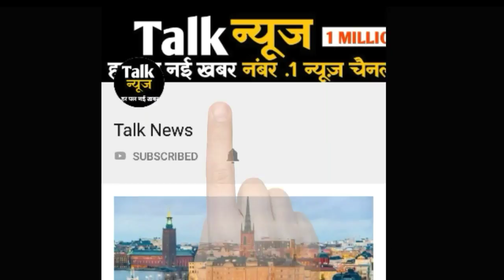लड़कियां जब X विडियो देखतीं हैं तो आप जानते हैं कि क्या होता है सबसे खतरनाक